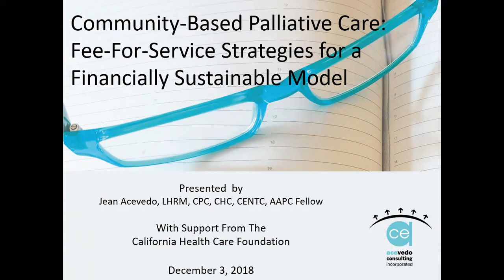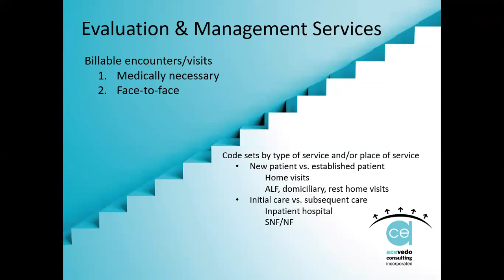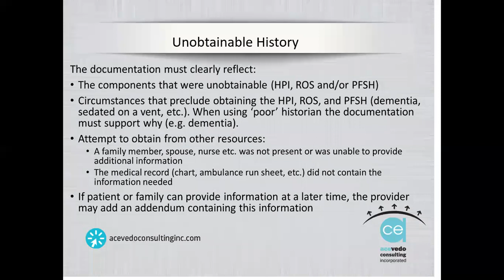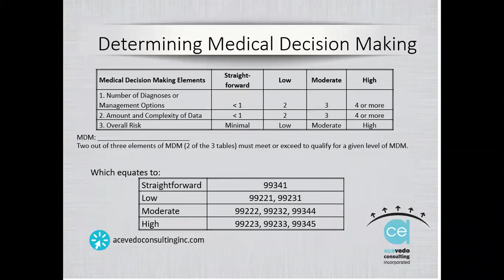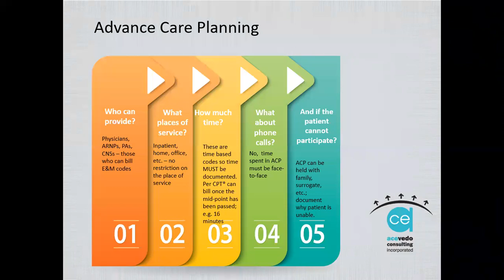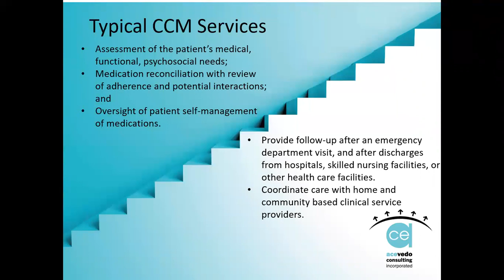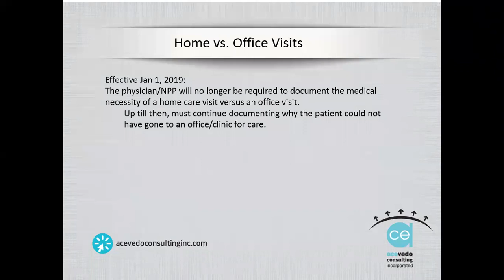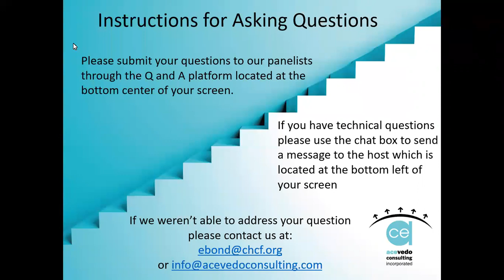Webinar — Community-Based Palliative Care Fee-for-Service Billing Strategies (12/03/18)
This recording of a December 3, 2018, webinar by consultant Jean Acevedo highlights fee-for-service strategies for a financially sustainable community-based palliative care model.